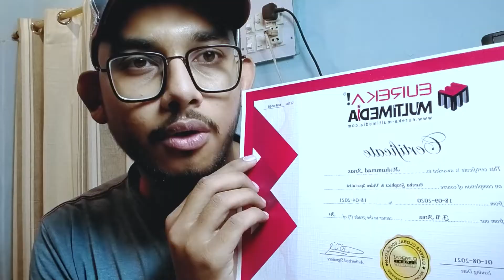Result Day - kitne No. Ay ?